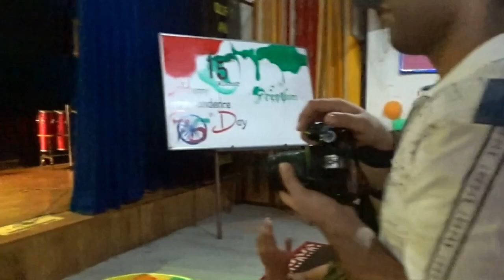Activity Of Last Fifteen Days (14 Aug To 28 Aug)@Shafa 2021